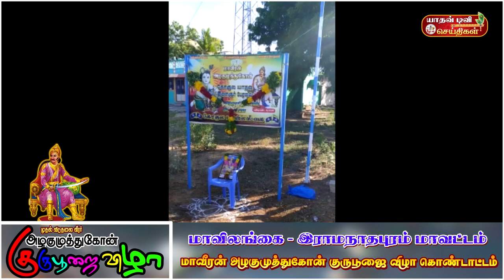மாவிலங்கை & முக்கானிகிராமத்தில் மாவீரன் அழகுமுத்துகோன் குருபூஜை விழா 2020|ALAGUMUTHUKONE யாதவ் டிவி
மேலூம் உங்கள் வீடியோக்களை எங்களுக்கு அனுப்ப :
மோகன்ஜீ யாதவ்

பார்த்ததிற்க்கு நன்றி...